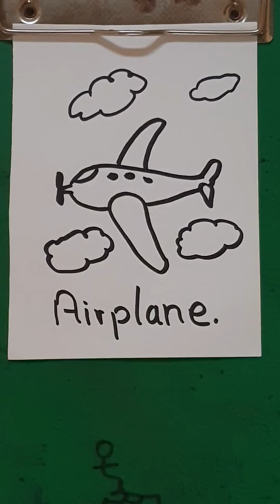how to draw airplane and coloring